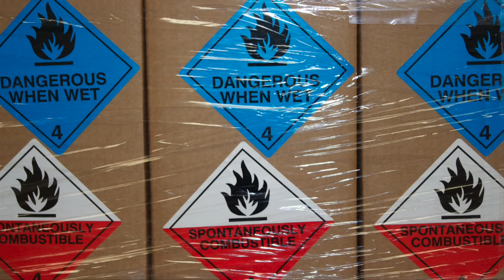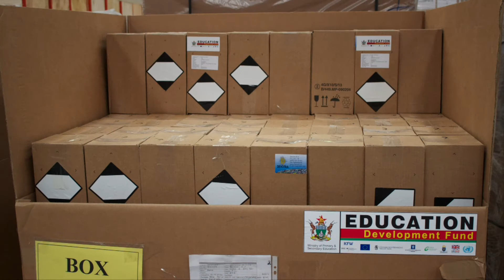UNICEF and Ministry of Education Launch $10mil Science Kit Project